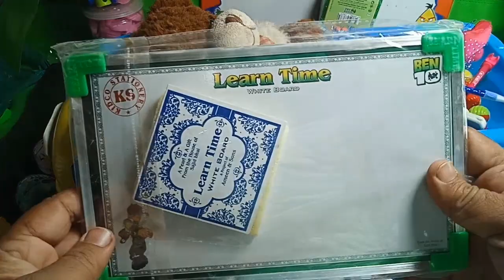5 FANCY PENCILS AND A LOT OF STATIONERY ITEMS